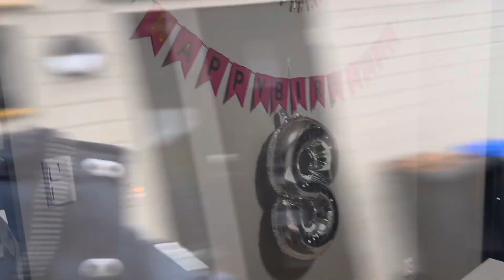Good bye snow | Happy birthday Aniya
A vlogger from Pakistan living in Norway and exploring life